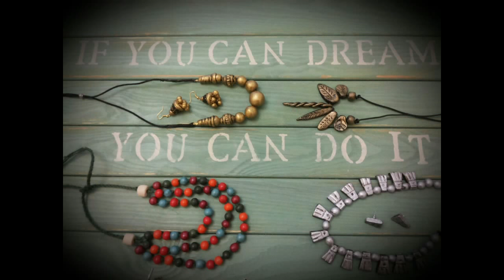Terracotta Jewelry @Jolly Rubin ​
Terracotta Jewelry making tutorial